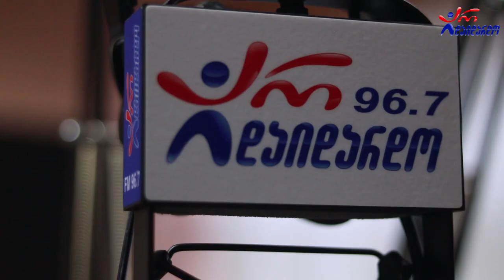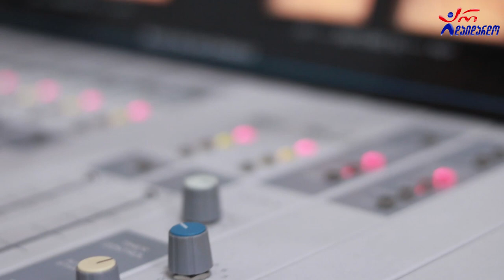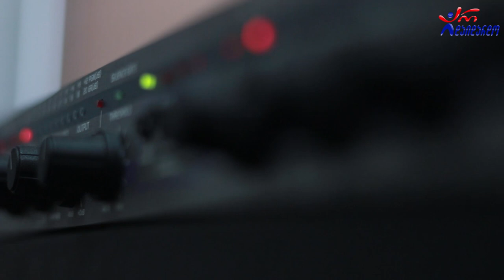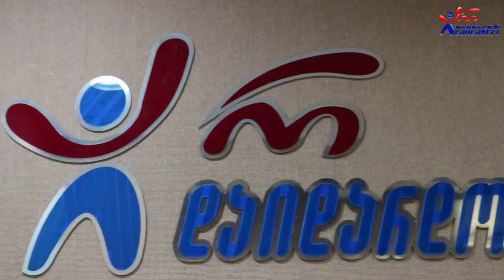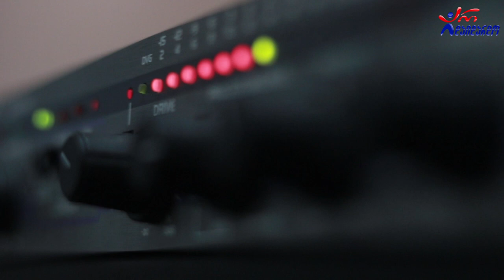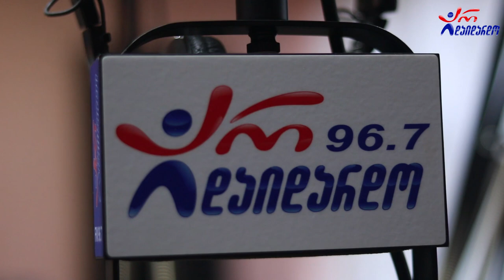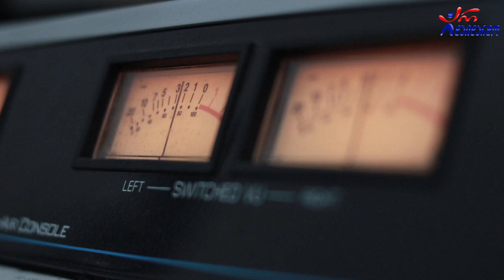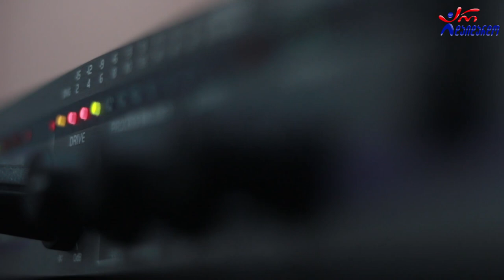ფატი ბროლაშვილი. გადაცემა "რადიო დუეტი". 06.11.2020. ვიდეო კოლაჟი / Fati Brolashvili. "Radio Dueti"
2020 წ.  6 ნოემბერი
☛ პარასკევი - 17:00. გადაცემა "რადიო დუეტი თაკოსთან ერთად". სტუმრად ფატი ბროლაშვილი. ვიდეო კოლაჟი